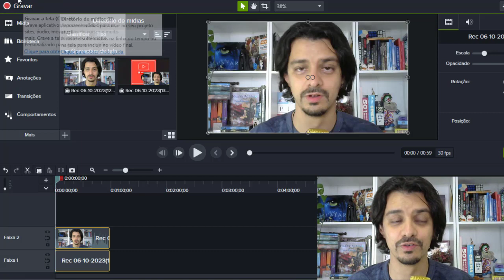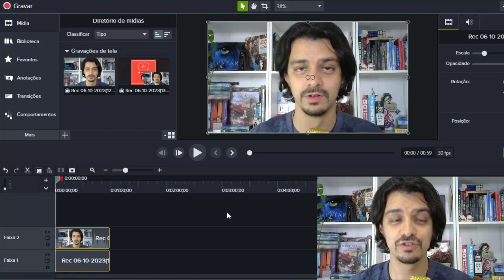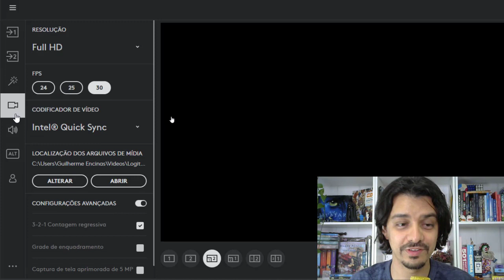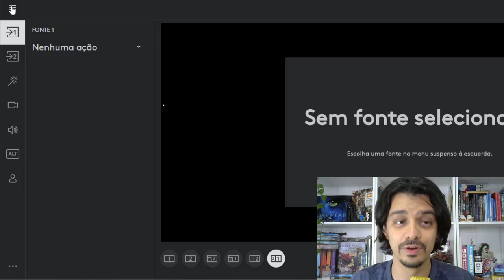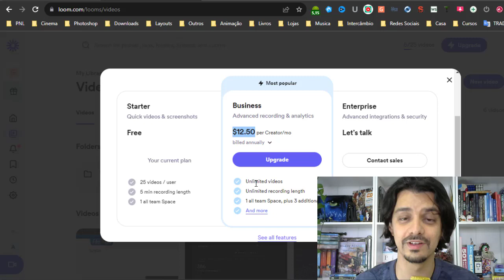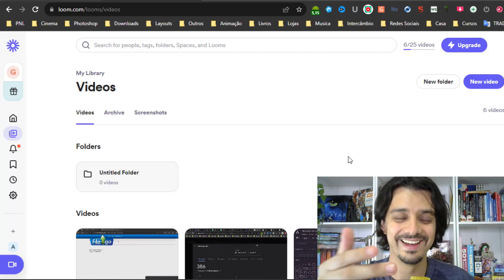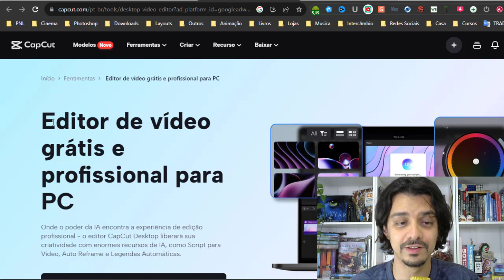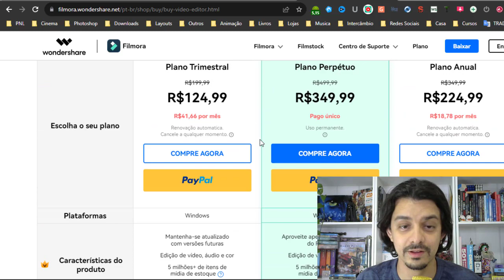5 PROGRAMAS PARA GRAVAR TELA DO PC | GUILHERME ENCINAS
Você está buscando algum programa para gravar a tela do pc mas até agora não conseguiu uma boa alternativa?

Depois de muitos anos consegui encontrar programas excelentes para recomendar a você. Gravo vídeos há mais de 10 anos e não foi fácil encontrar bons programas gratuitos e pagos para que tudo fosse mais prático.

Neste vídeo vou te recomendar os melhores programas que encontrei até o momento, entre eles você encontra programas pagos e gratuitos.